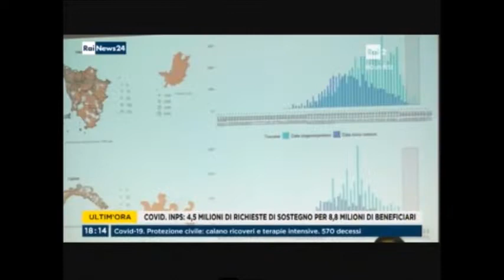RAI NEWS H.18:15 - Un errore abbassare la guardia - (10-04-2020)